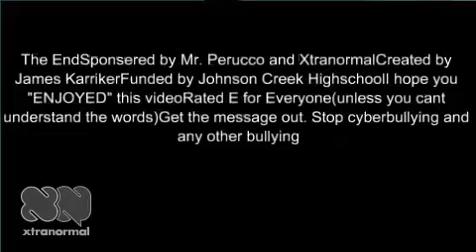I AM JESUS CHRIST! WHY CYBERBULLY ME?! I CREATED YOU!!!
Awesome,halarious, and stop cyber bullying... It's not cool guys